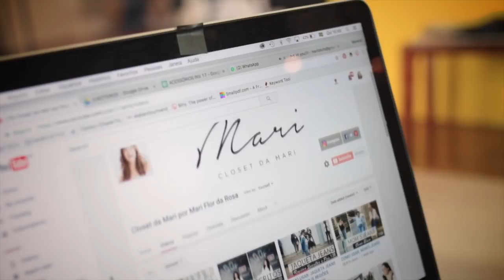12 DICAS: COMO USAR SHORTS JEANS | MARI FLOR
Não tem como pensar no verão, e não pensar em shorts jeans. Peça simples, fácil e a cara da estação. separei 12 dicas para você arrasar nos looks, e saber como usar o seu shorts jeans do mais casual e simples até a balada. Só clicar play e se inspirar.

Roteiro e Edição: Mari Flor
Edição: Barbara Graves